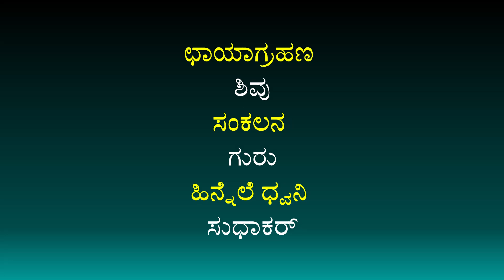Naganagouda Kagadal Integrated Horticulture